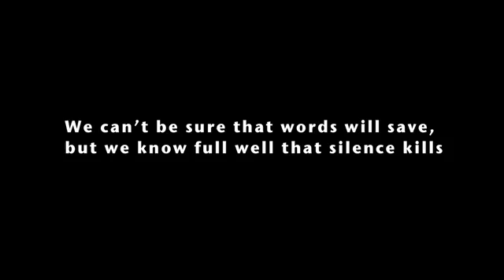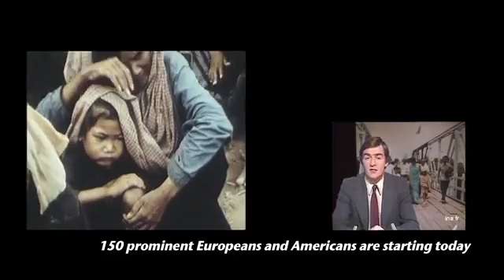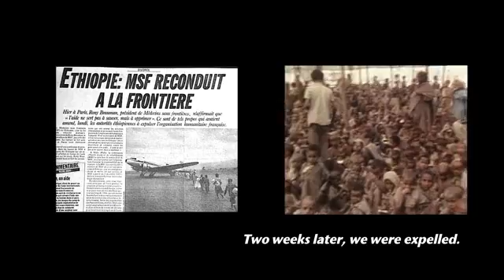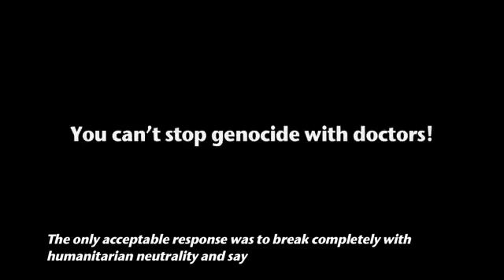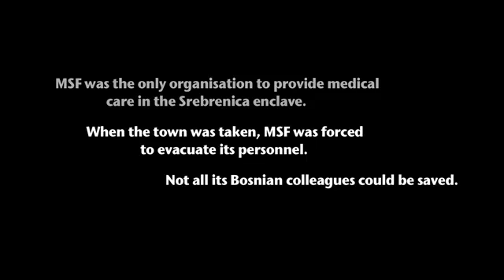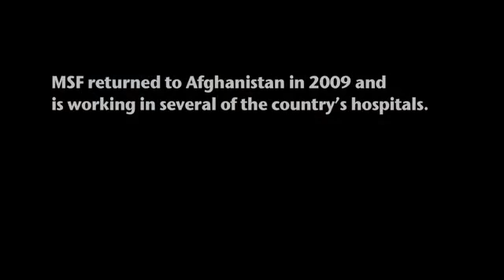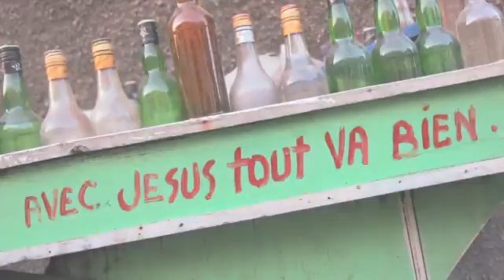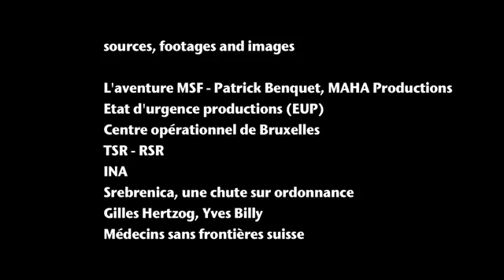MSF: From Actions to Words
"If we are not sure that words save, we know that silence kills." This belief has been upheld by Médecins Sans Frontières/Doctors Without Borders (MSF) for the past 40 years in our medical work with victims of war, epidemics or natural disasters.

This film traces the most significant positions taken by the organisation.This is one way to remember the silent victims of these tragedies which have marked history, but also to pay tribute to those who brought them relief.